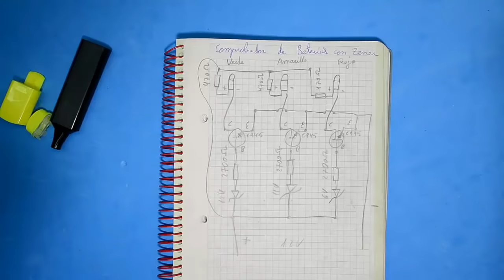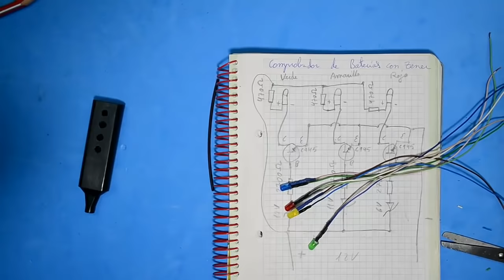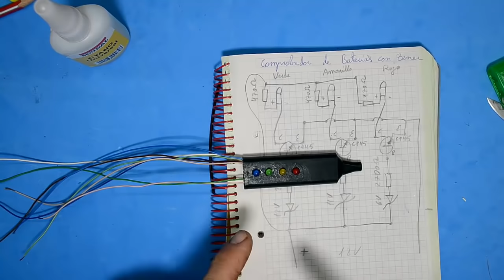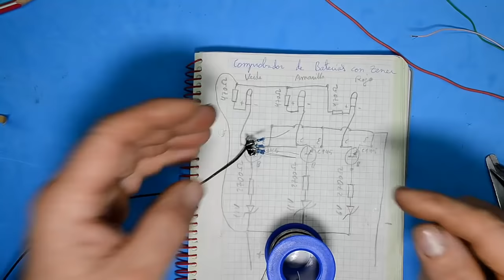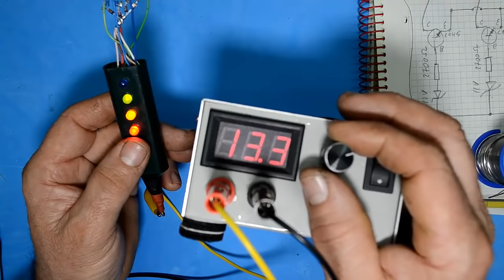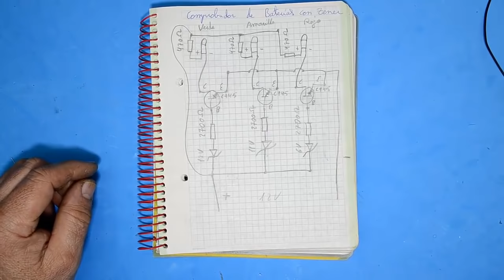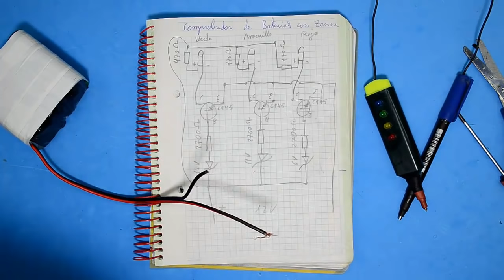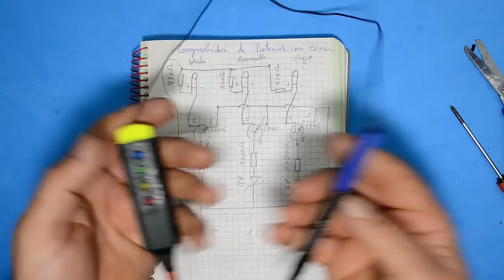COMPROBADOR DE BATERÍAS DE 12V, A TRANSISTORES COMO SE HACE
Aquí en este video aprenderemos a montar paso a paso un comprobador de baterias y alternador, el sistema es facil de hacer y montarlo, lo mejor es reciclando viejos rotuladores marcadores, un saludo.

si quieres colaborar con el canal invítame a un café si te gusto el vídeo o el canal

LOTE DE DIODOS ZENER